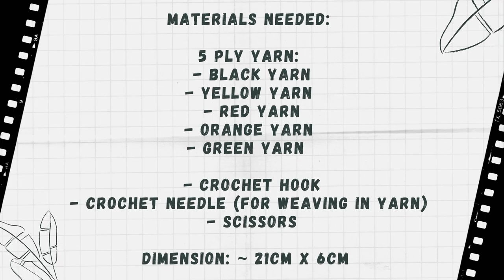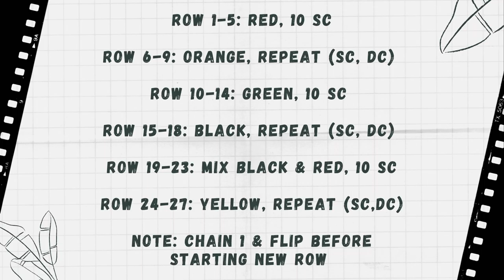harry styles jw anderson cardigan inspired crochet coffee cozy ☕️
Hello everyone!! This week’s video I’m back with something perfect for a scrap yarn project! ✨ I’ll be showing you guys how to crochet a coffee cozy / drink sleeve, inspired by the Harry Styles Cardigan.